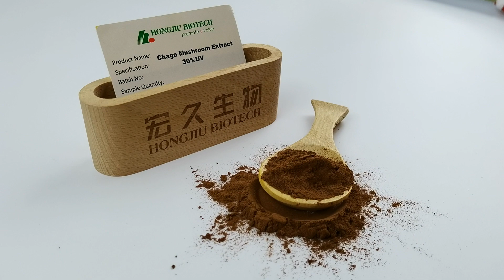Chaga mushroom extract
Chaga mushroom extract powder,  100% natural. wild source